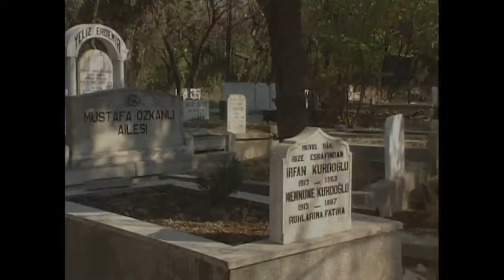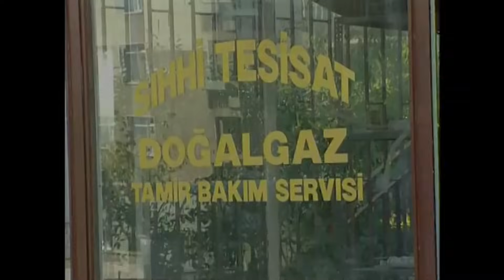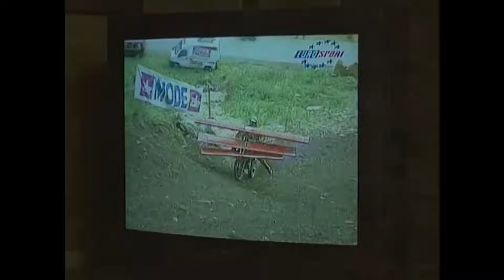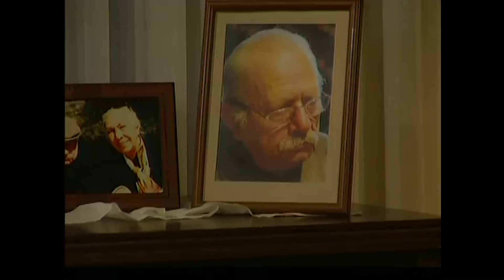Bizimkiler | 51. Bölüm Uzun Versiyon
Yönetmen: Yalçın Yelence (453 bölüm), Erkavim Yıldırım (5 bölüm)
Tür: Aile dizisi
Yapımcı: Bugay Yapım